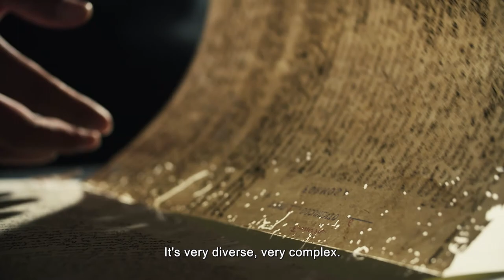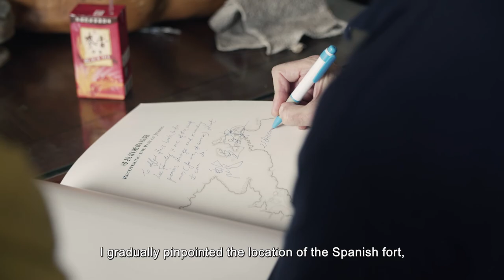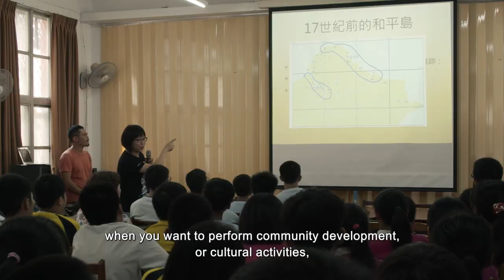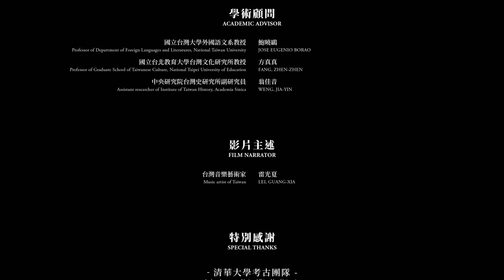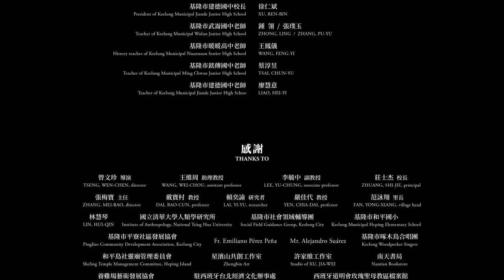Chapter 1：An island steeped in culture and history｜Rediscover the fort San Salvador In Heping Island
An island steeped in culture and history
Rediscover the fort San Salvador In Heping Island